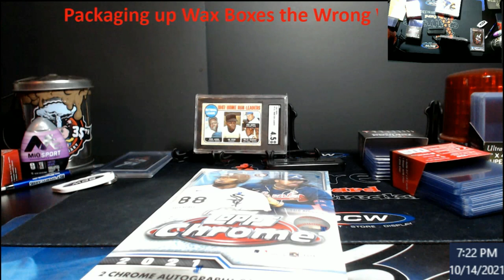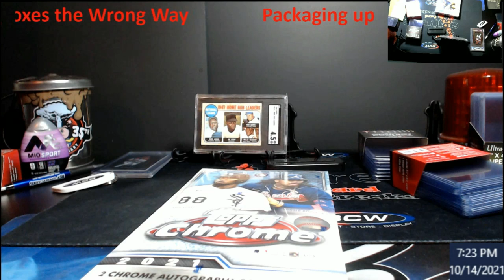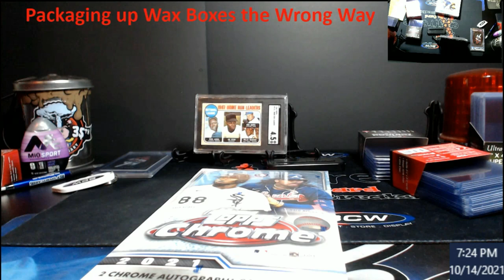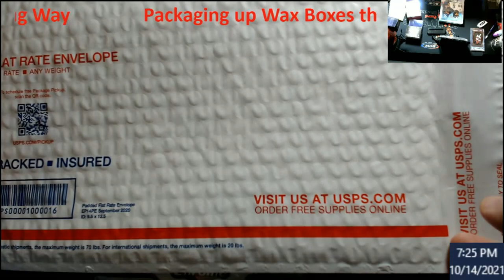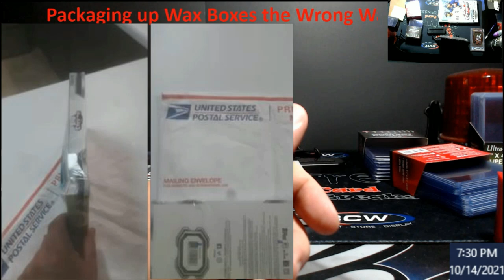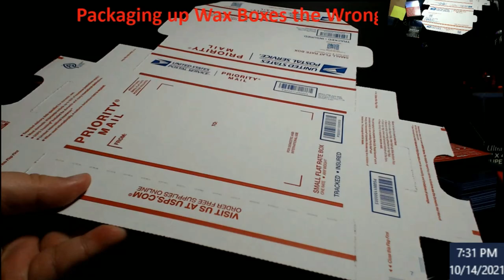Ebay Seller Ships Hobby Box in an Envelope - Arrives Damaged - Seller Refuses Return & Blames USPS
1811 N Dixie Ave #104

Who do I collect:
Roberto Clemente
Michael Jordan
Nolan Ryan
Sidney Crosby
Vintage Cards